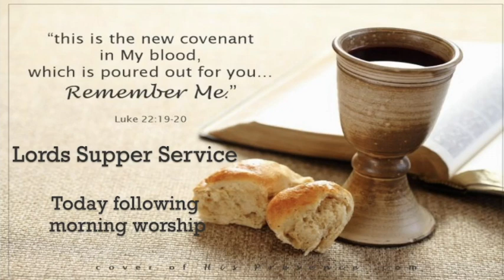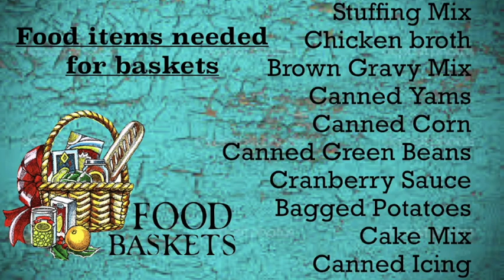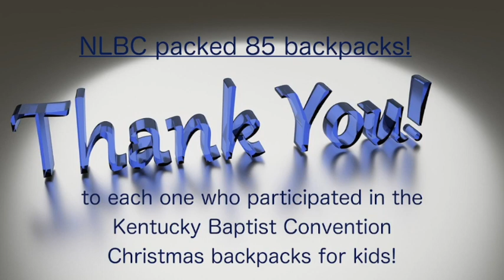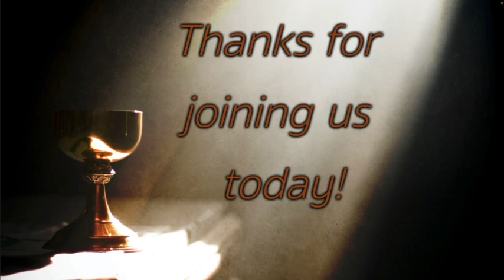NLBC - Two Ordinances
Message from Oct 29th: Two Ordinances